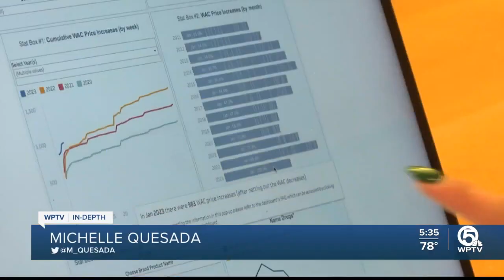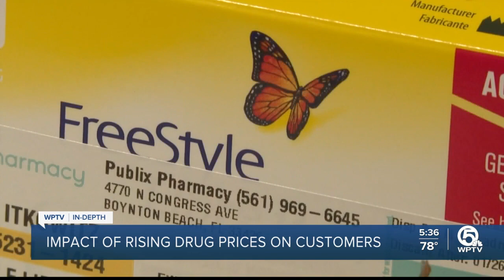Price of nearly 1,000 prescription drugs increased in January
In the month of January, the prices for nearly 1,000 drugs increased. Hundreds of drugs are costing an average of 5% more and more increases are likely.